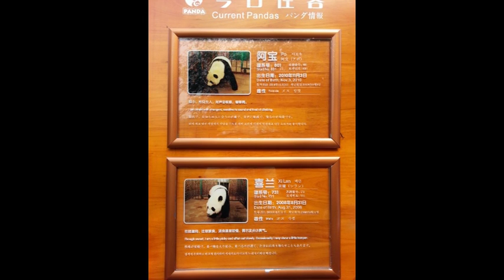Panda 🐼 in Research Base of Giant Panda Breeding Chengdu, Sichuan, China 成都大熊貓繁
GET THE SOUND: